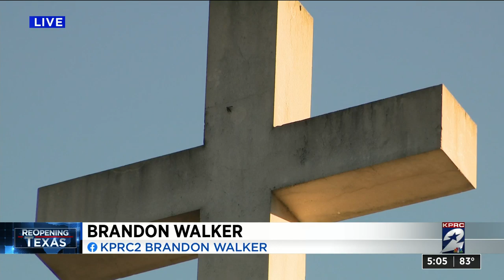Cardinal DiNardo explains phased reopening of local Catholic churches